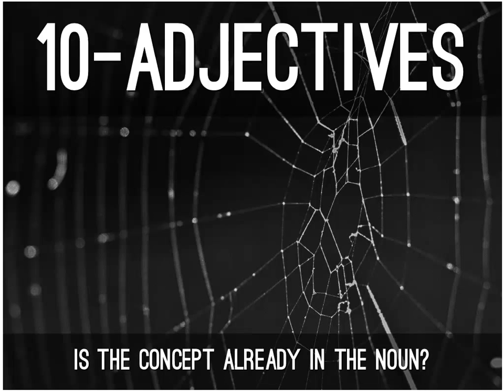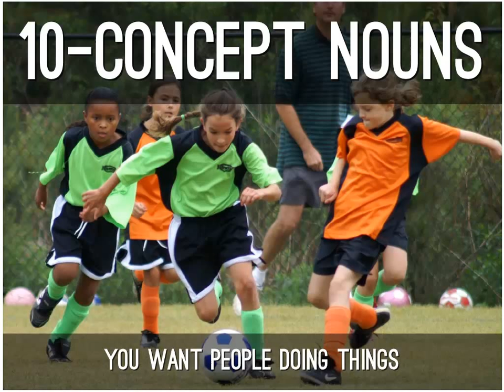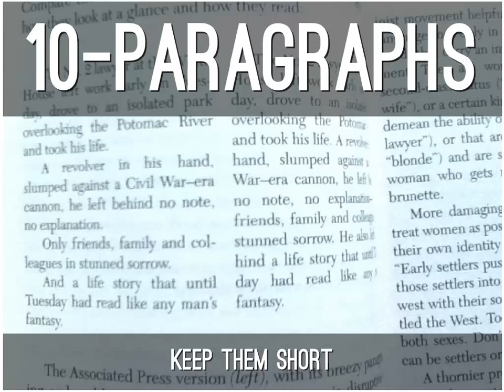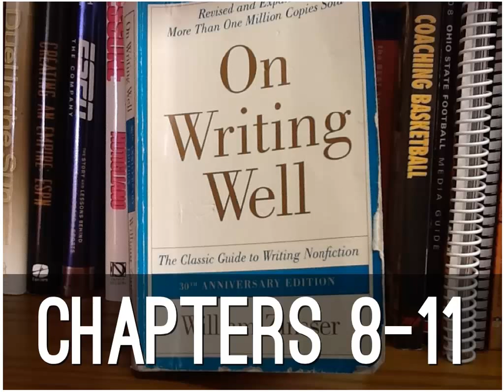On Writing Well chapters 8-11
Lecture for Writing for Communication Professions class at Cedarville